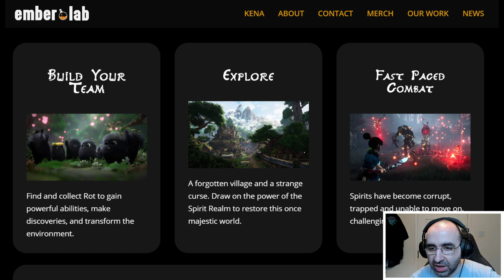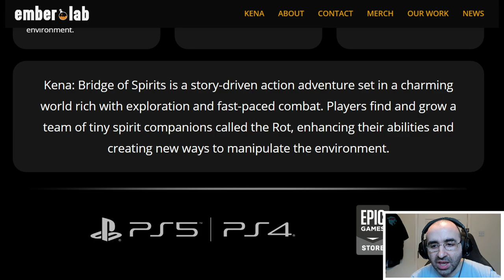Kena: Bridge of Spirits Introduction | What Is Series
In this video, I go over the basics of what is Kena: Bridge of Spirits developed and published by Ember Lab. This video is aimed at people who know nothing about Kena: Bridge of Spirits generally but have always been curious.

This series is designed to be a starter guide for the games featured, giving an introduction and information about the game, my experience of it, and my opinion of why it is worth checking out. As with all my videos, they are designed to be an Introduction at a basic level with a brief intro into the game to help you get up to speed as quickly as possible.  I also share any rumors, info, teaser, and useful links. I will usually feature a gameplay trailer in the background if I am unable to feature actual gameplay from the game.

This video is about "Kena: Bridge of Spirits" and have to covered the following subjects:
- Kena: Bridge of Spirits Introduction

00:00 - Intro
00:25 - Please Like, Subscribe & Ring The Bell
00:35 - What is Kena: Bridge of Spirits?

Mithrie